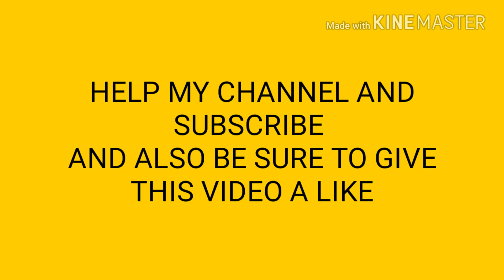Playing Football/sub for more ( look in description )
Sub/like for more football videos

Please help my channel and sub / and if you sub I will tell
All my friends to sub to your channel